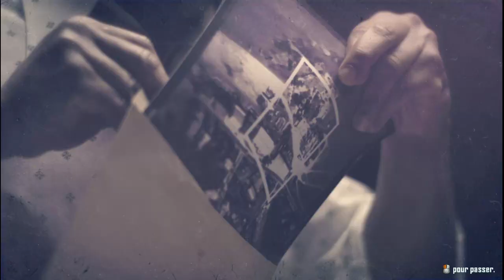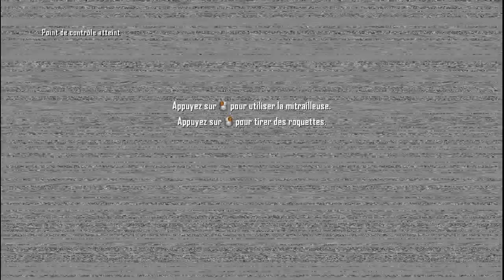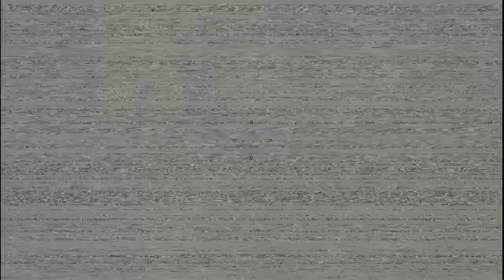Call of Duty Black Ops 2 l Campagne l #1 l Voila par koi commence une mission facile !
Lien externe :
Chaine Partenaire :
Distribuez-le comme vous le voulez à vos abonnés. Il permet d'avoir 7 € de réduction sur l'offre de son choix lors de son inscription chez Gamoniac. Code : Musterman13GamPlaygamo7